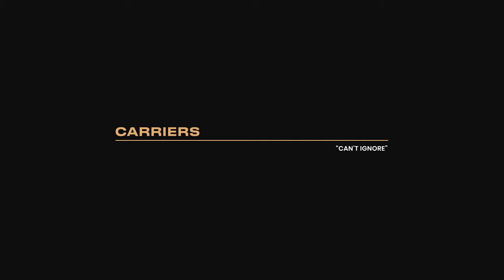Carriers - Can't Ignore | Audiotree Live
Carriers is a peaceful indie rock quartet fronted by former Pomegranates member Curt Kiser. Kiser's methodical approach to low key songwriting helps the band prioritize storytelling in their expansive sound. Check out the killer performance by Carriers live at Audiotree.